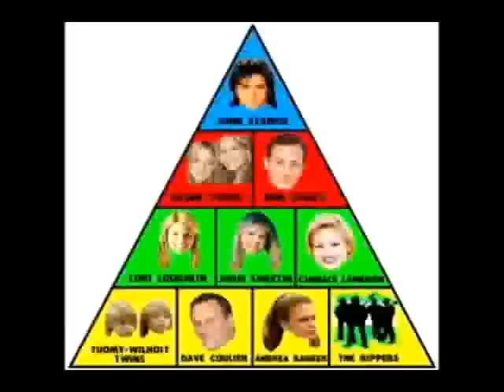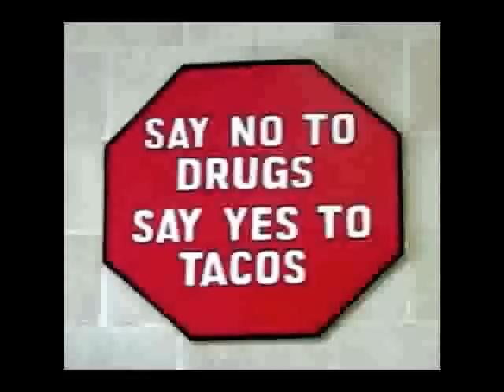Geneva Jacuzzi - Group Dynamic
fast friends inc. production 2008